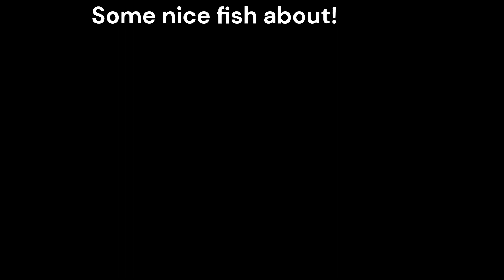Ardaire Springs Angling Centre in the bitter cold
A short clip on a recent visit to Ardaire Springs, a small stillwater in southern Ireland.  The weather has been very cold recently so the tactic of the day was to fish snake flies deep using a Mackenzie FX2 10ft 7wt rod and a Di7 sinking line.  Early on an ultra slow retrieve was best with some fish taking 'on the drop' during countdown to the required depth.  Around mid day the fish moved up in the water column and a slightly faster retrieve worked better.